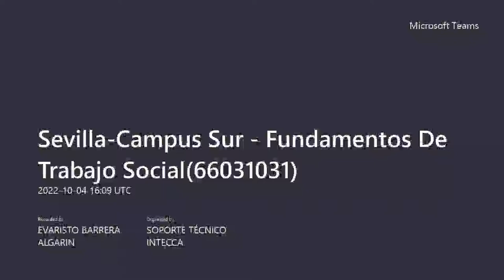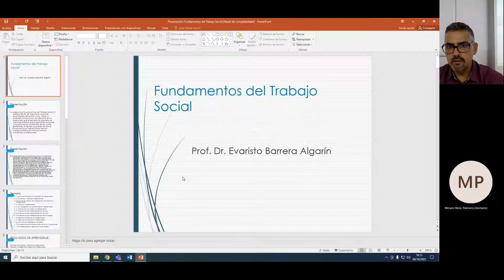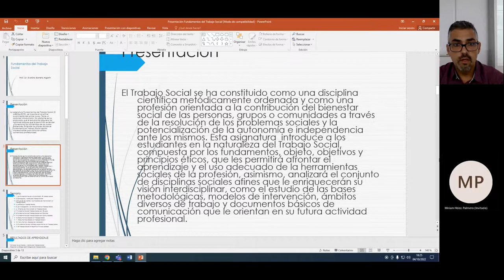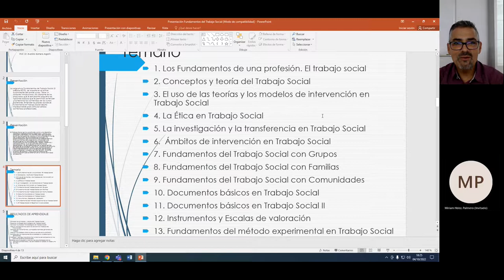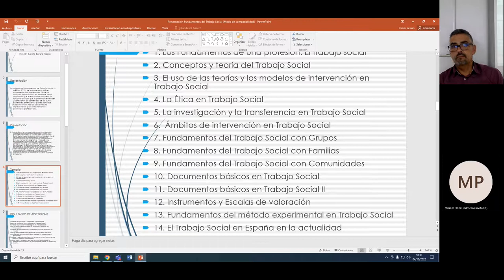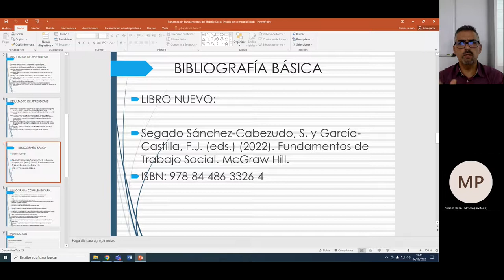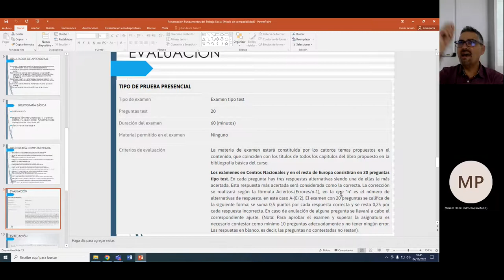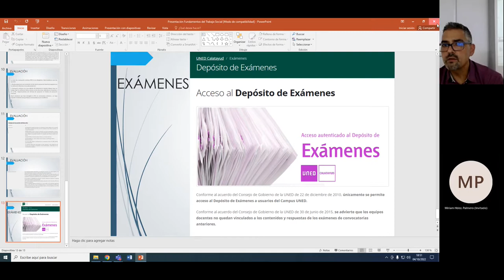Tutoría 1. Fundamentos De Trabajo Social. Trabajo Social UNED. Evaristo Barrera 2022-2023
Presentación de la asignatura.